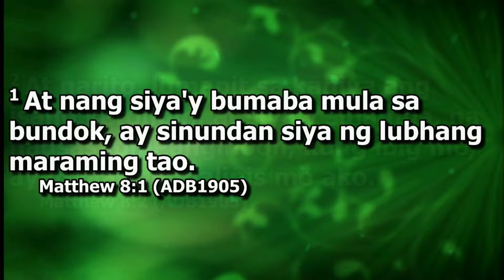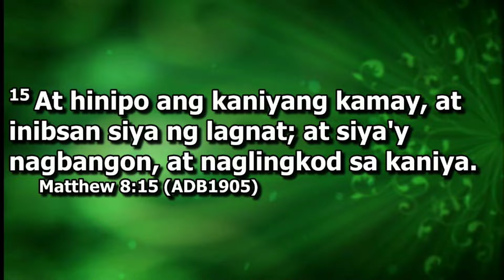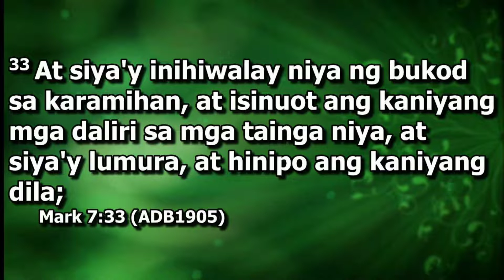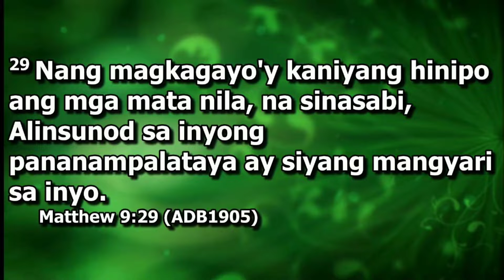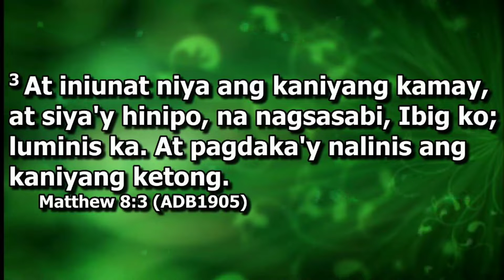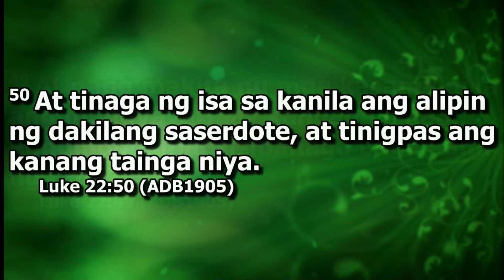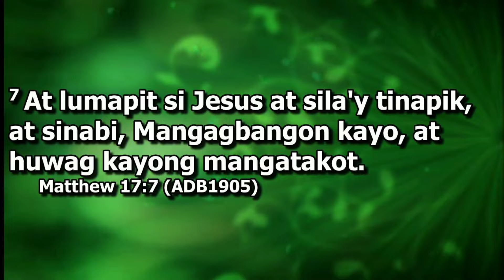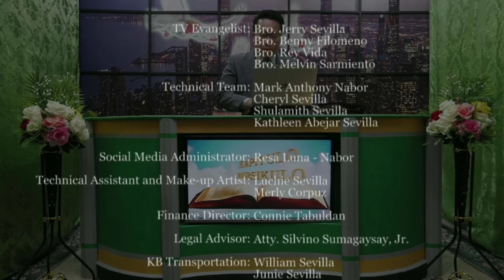Divine Worship Topic: "The Power of His Touch"